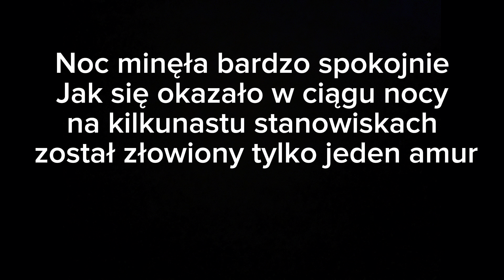Vlog 10 Dobro Klasztorne Nauka Pokory Fantazy Baits Wielkie Karpie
Witam zapraszam na kolejnego vloga z moich wędkarskich wypadów. Tym razem Łowisko Dobro Klasztorne pokazało swój pazur i nie udało się nic złapać. Mimo wszystko czas spędzony nad wodą wszystko wynagradza tym bardziej na tak pięknej wodzie.
Miłego ogladania🍿🍿🍿